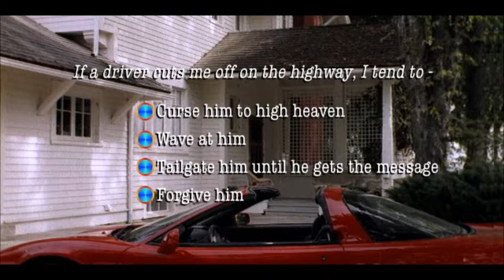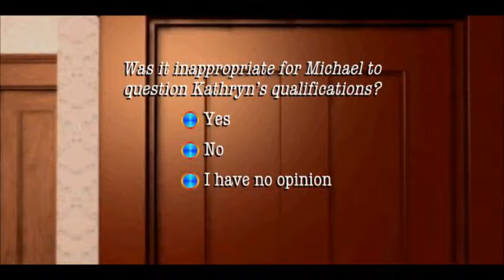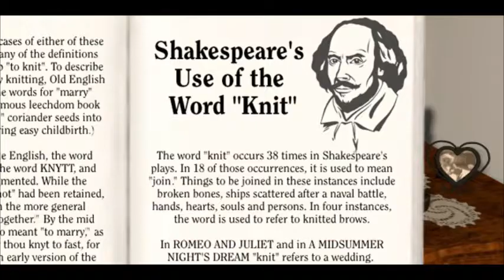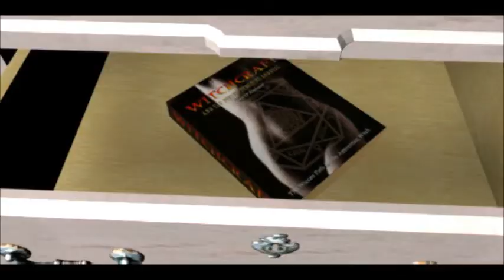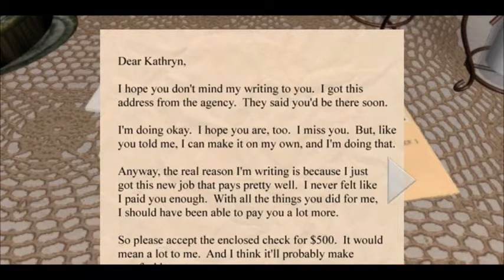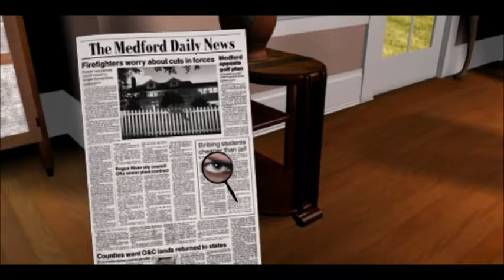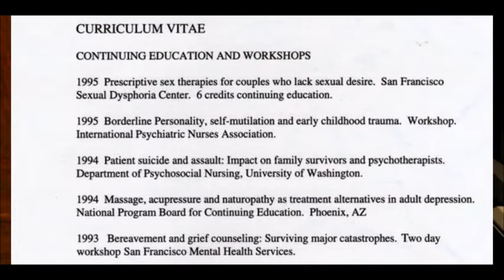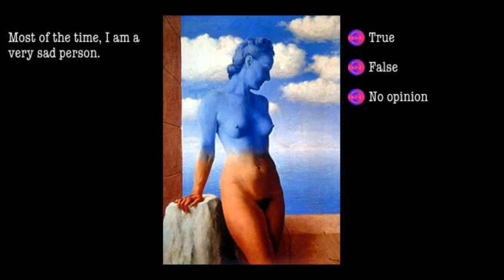Tender Loving Care (Windows) - 01 - Episode One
Dr. Turner wants the viewers to reconstruct the events that happened in the Overton's farmhouse so he can understand the real reason behind the cause.

The nurse arrives today under Michael's call for his wife Allison to look after their daughter, Jody, who has not been recovered since six months ago.